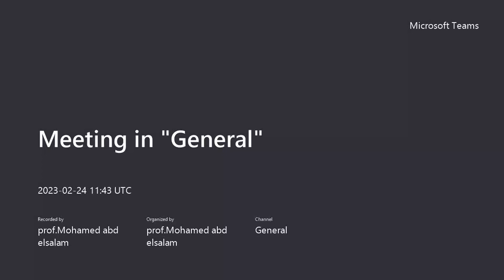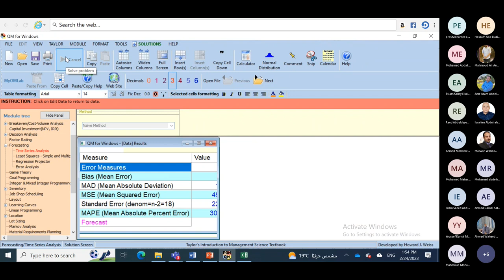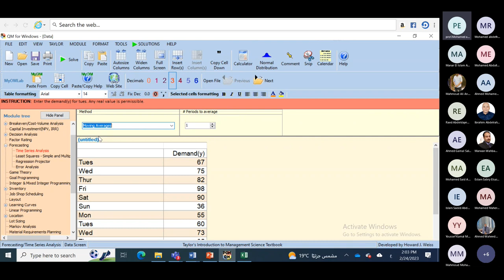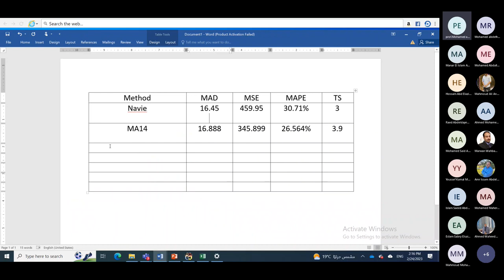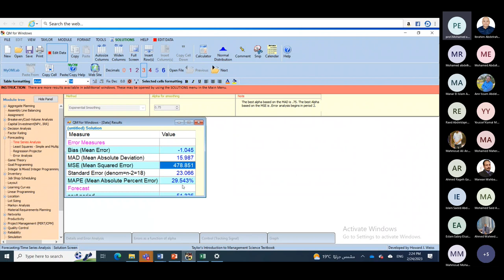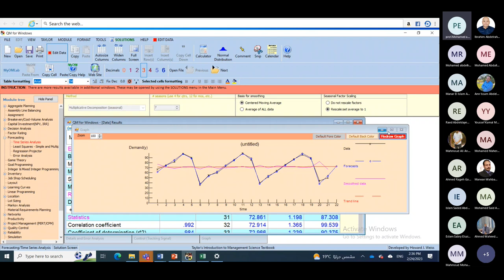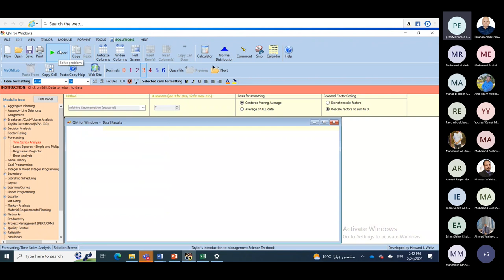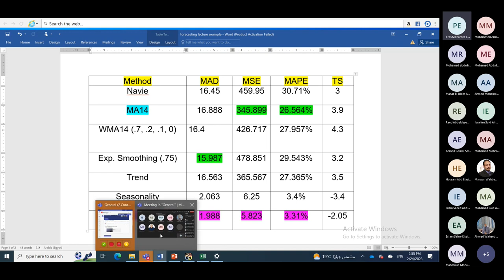06 Lecture 2.2 Forecasting 5 (POM-QM)